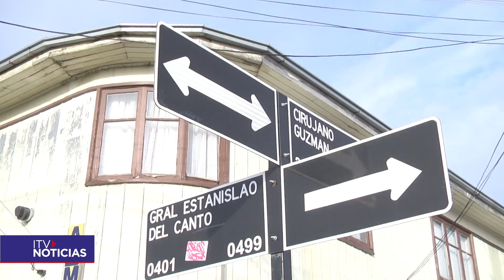ACCIDENTE BARRIO PRAT